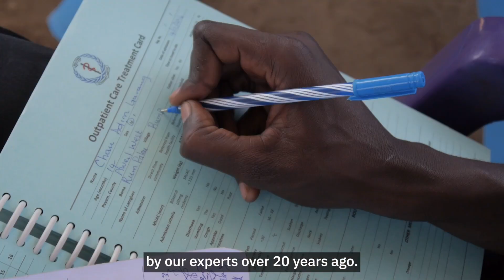Breaking The Silence — Unite To fight Hunger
The greatest scandal of our time is that every night, 200 million children go to bed hungry, and every day, tens of thousands never wake up. Starvation brings silence — by uniting with Concern Worldwide, you can help us break that silence.

This video was first shown at the 2023 Concern Worldwide Global Gala.